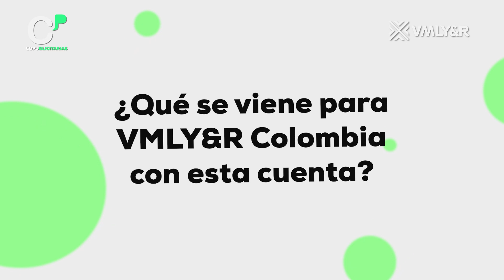VMLY&R Colombia anuncia la llegada de Amazon Prime Video | Entrevista Copublicitarias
🆕 ValeLaPenaVer 🇨🇴 | En conversación con Catalina Sánchez, CEO y Luis Fernando Dugand, Chief Estrategy Officer en VMLY&R Colombia y nos cuentan la llegada de Amazon Prime Video a la agencia, después de un proceso licitatorio juicioso y estructurado, con varias agencias de Latinoamérica, los escogió como su nuevo socio estratégico para la región, gracias a su integración de capacidades y experiencia dirigiendo equipos regionales. 🤩👏🏼

También Sebastián Dávila, VP de Estrategia y Experencia en VMLY&R Colombia, nos cuenta las fortalezas que tienen cómo agencia para la llegada de esta gran cuenta. 👏🏼👏🏼